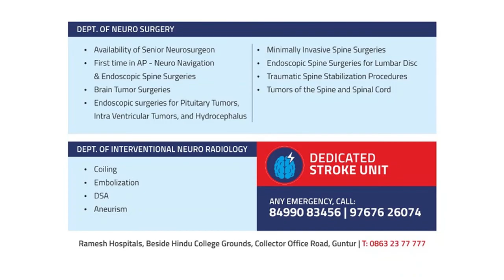Prolapsed Spinal Disc Symptoms & Treatment | Dr Bhuvaneswara Raju Basina | Ramesh Hospitals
If you are suffering from back pain, sciatica, or disc prolapse, this video is for you. Dr Bhuvaneswara Raju Basina, Sr Consultant - Neuro & Spine Surgery, Ramesh Hospitals, Guntur explaining in detail about the prolapsed Spinal Disc symptoms & treatment options.

Looking for a DOCTOR's advice? We recommend Video Consultation using CALL RAMESH app from your home. Download & Share with your dear ones.

Ramesh Hospital’s state of the art super specialty center located in Guntur boasts of best medical practices in a setting comparable to international standards. After having treated 800,000 patients over three decades of healthcare journey, the unit at Guntur has been shaped to deliver quality treatment with patient experience & safety as the prime focus. Designed and constructed as per JCI standards, the unit has received NABH Accreditation in 2016.